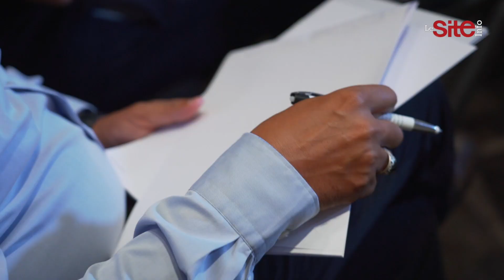ضمنها زيادة الأجور.. شحتان يكشف مكتسبات الجمعية الوطنية للإعلام والناشرين